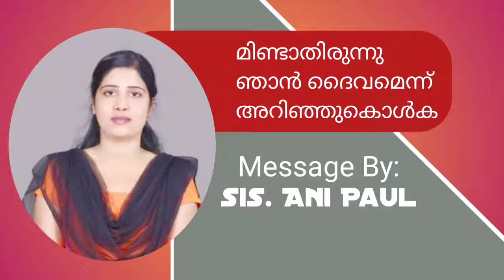മിണ്ടാതിരുന്ന് ഞാൻ ദൈവമെന്നറിഞ്ഞുകൊൾക || Malayalam Christian Message || Sis Ani Paul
അനുഗ്രഹീത സന്ദേശം
sis.Ani Paul

PLEASE COMMENT YOUR OPPENION

©NOTE : ALL CONTENT USED IS COPYRIGHT TO WALK WITH ED GOSPEL MEDIA. USE OR COMMERCIAL DISPLAY OR EDITING OF THE CONTENT WITHOUT PROPER AUTHORISATION IS NOT ALLOWED.

©NOTE : SOME IMAGES, VIDEOS, MUSIC, GRAPHICS ARE SHOWN IN THIS VIDEO MAYBE COPYRIGHTED TO RESPECTED OWNETS, NOT MINE

THE CHANNEL DOES NOT PROMOTE OR ENCOURAGE ANY ILLEGAL ACTIVITIES, ALL CONTENT PROVIDED BY THIS CHANNEL IS MEANT PROVIDED BY THIS CHANNEL IS MENT FOR EDUCATION AND KNOWLEDGE PURPOSE ONLY.